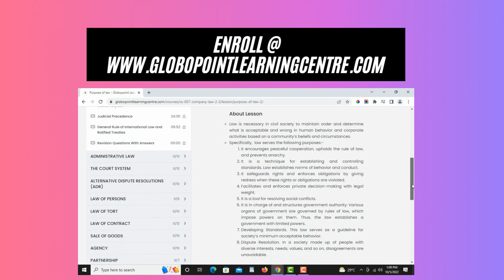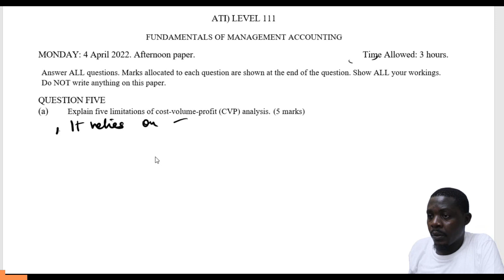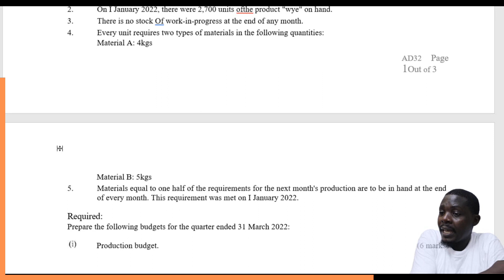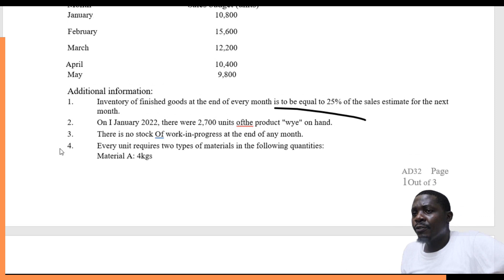ATD FUNDAMENTALS OF MANAGEMENT ACCOUNTING APRIL 2022 Q5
In this video, we will go through some of the possible past papers questions that may be examined in the upcoming KASNEB ATD Examinations this year, so if you are a candidate or a potential student keep watching!

// IMPORTANT LINKS